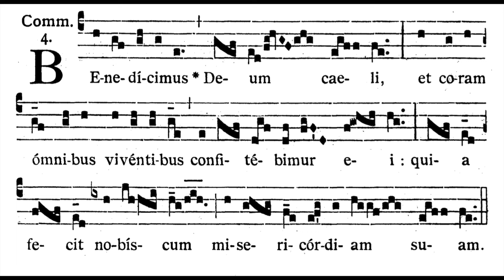Trintiy Sunday COMMUNION: Benedicimus Deum (solfeggio)